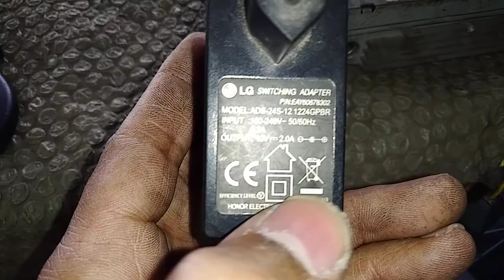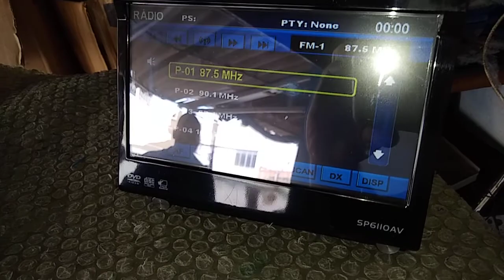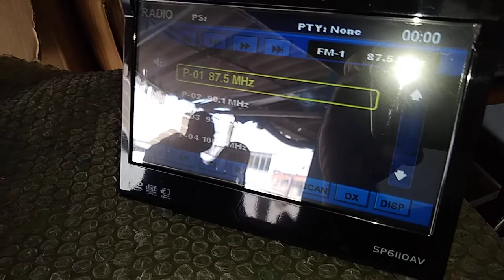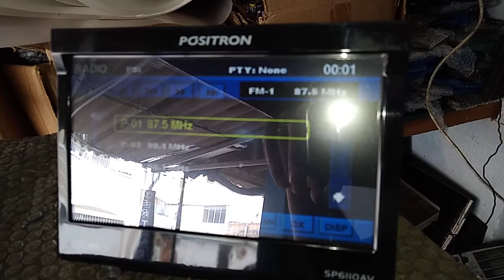Como ligar um rádio de carro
e só seguir o passo a passo.